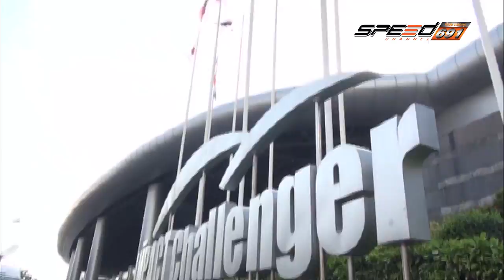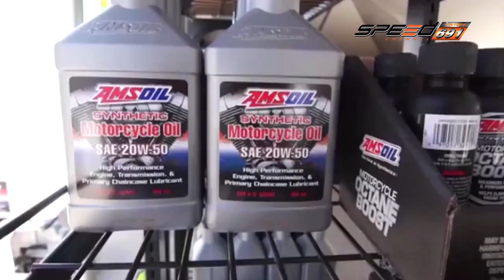Carnatomy 15 06 2016 (2/5)